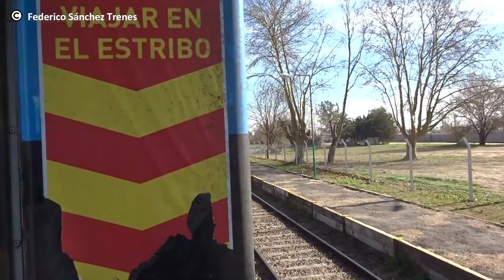CRUZADA MATUTINA en Domselaar | Trenes 804 y 303 de TRENES ARGENTINOS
Buenas buenas para todos! Sean bienvenidos a otro video en el canal! Se trata de una nueva cruzada en Domselaar, pero esta vez fue matutina! Tenemos por un lado al tren 303 que procedía de Buenos Aires con destino Mar del Plata y el tren 804 que procedía desde la ciudad de Chascomus hacía Alejandro Korn!

Las tomas no son actuales pero tampoco tienen muchos días de antigüedad, diría que menos de un mes atrás! Filmadas desde el coche CU (Clase Única) de Materfer!